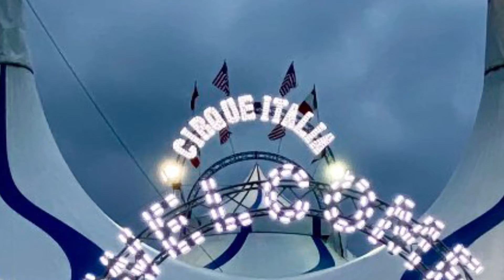Cirque Italia tent setup near Chicago Premium Outlets